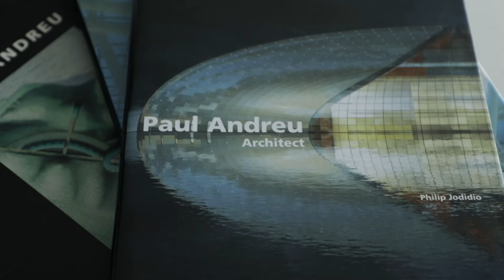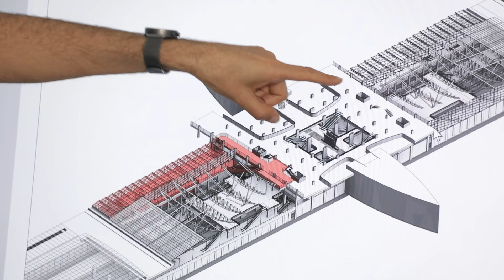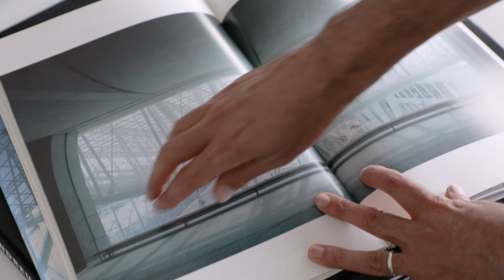CDG Express - Au Coeur des chantiers - L'architecture de la gare Paris-Charles de Gaulle 2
Rachid El Moussaoui, architecte, nous fait découvrir sous un autre angle la gare de l'aéroport Paris-Charles de Gaulle qui accueillera le CDG Express. Il nous explique les partis-pris qui permettront d'apporter aux futurs voyageurs confort et luminosité.